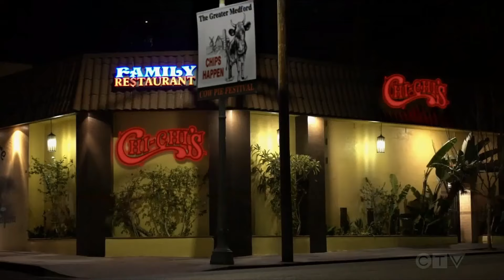Young Sheldon : Season 3, Veronica can't see Georgie with another girl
Veronica was upset when she saw Georgie with Lisa or Jana.
Georgie was shocked to see Veronica working in the same hotel where he went with Jana